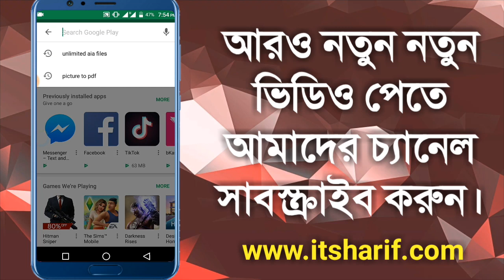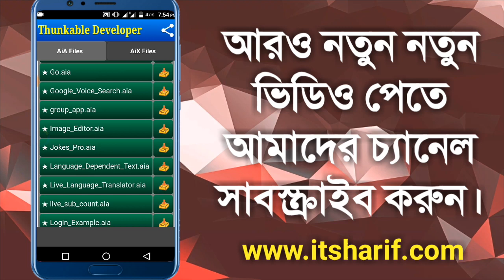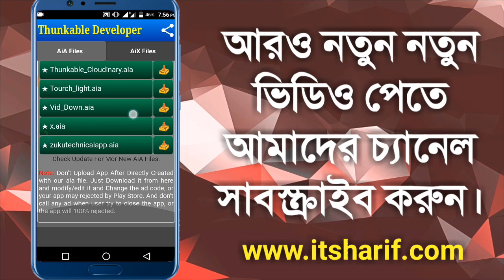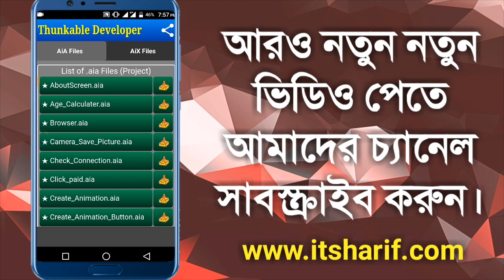Unlimited aia and aix files on One App | Thunkable | Appybuilder | Koduler | MT Inventor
Most of the online app developer are finding aia (Project) and aix (Extension) files for freely making their app on Thunkable/Appybuilder/Koduler/MTinventor in one minute. Today I am showing a new android app for downloading unlimited aia and aix file in one click. I have created this app for every developer. I Will try to collect it for you.